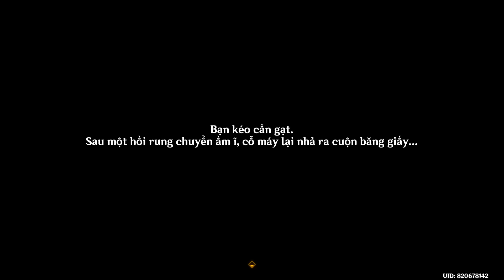4.1 Stream - Theo Dấu Chuyện Xưa, Phía Bắc - Genshin Impact